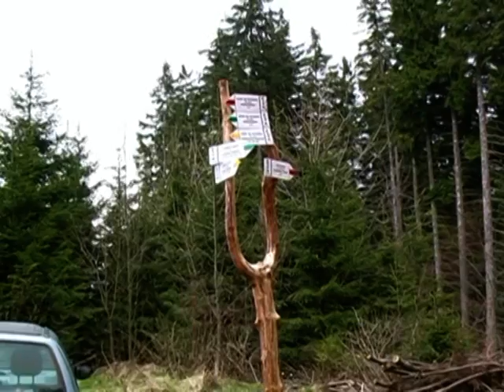Habelschwerdt und Maria Schnee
Habelschwerdt in der Grafschaft Glatz spielt in der schlesischen Geschichte keine unwesentliche Rolle. Davon kann sich Jede/r der die Chronik der Stadt studiert, überzeugen. Unweit davon, auf steiler Höhe liegt der berühmte Wallfahrtsort Maria Schnee. Mit herrlicher Aussicht auf den Schneeberg des Schneegebirges. Auf abenteuerlichen und unerlaubten Holzabfuhrweg haben wir Maria Schnee mit dem Auto erreicht. Ein Priester las die Messe zu Ehren der Besucher - alles Deutsche - die Messe in unserer Sprache. Maria Schnee, nur ein Juwel vieler in unserem schlesischen Madonnenländchen. Wir waren zwar auch in Wölfelsgrund, haben davon aber leider keine Aufnahmen.